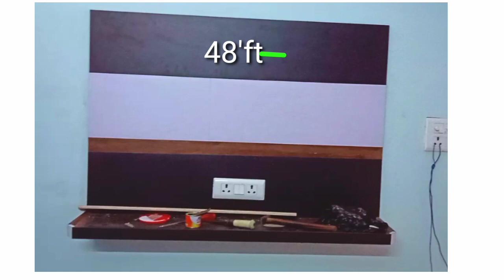tv showcase furniture | LED tv cabinet design modern tv unit cabinet stand lcd tv show case design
You Questions
tv cabinet design
tv cabinet online
tv cabinet for bedroom
tv cabinet wall
tv cabinet designs for bedroom indian
tv cabinet price
tv cabinet with study table
tv cabinet design for drawing room
tv cabinet with dressing table
tv cabinet amazon india
tv cabinet autocad block
tv cabinet and wardrobe
tv cabinet and bookshelf
tv cabinet as per vastu
tv cabinet and showcase
tv cabinet almari
tv cabinet argos
tv cabinet amart
hide a tv cabinet
building a tv cabinet
make a tv cabinet
repurpose a tv cabinet
buy a tv cabinet
design a tv cabinet
decorate a tv cabinet
the cabinet tv mount
wardrobe and tv cabinet
bookcase and tv cabinet
tv cabinet bedroom
tv cabinet buy online
tv cabinet box
tv cabinet big size
tv cabinet buy
tv cabinet black and white
tv cabinet built in wall
tv cabinet below stairs
tv cabinet back panel
tv cabinet best design
b&m tv cabinets
b&q tv cabinets
b&m furniture tv cabinet
b&b italia tv cabinet
b&m bargains tv cabinet
tv cabinet b & m
b and m oak tv cabinet
b and m rio tv cabinet
b&m wiltshire oak tv cabinet
tv cabinet cad block
tv cabinet colour
tv cabinet corner
tv cabinet colors
tv cabinet cupboard
tv cabinet cost
tv cabinet cheap
tv cabinet cad block plan
tv cabinet carpenter
tv cabinet catalogue
c shaped tv cabinet
l c d tv cabinet
tv cabinet design simple
tv cabinet decoration
tv cabinet designs with showcase
l e d tv cabinet
tv cabinet d
tv cabinet elevation
tv cabinet ebay
tv cabinet end of bed
tv cabinet enclosed
tv cabinet entertainment unit
tv cabinet entertainment center
tv cabinet early settler
tv cabinet ebay uk
tv cabinet etsy
tv cabinet enclosure
ebay tv cabinets
tv cabinet for drawing room
tv cabinet flipkart
tv cabinet for hall
tv cabinet furniture
tv cabinet for master bedroom
tv cabinet for bedroom design
tv cabinet for living room online
tv cabinet glass
tv cabinet godrej
tv cabinet glass doors
tv cabinet glass front
tv cabinet glass design
tv cabinet grey
tv cabinet gumtree
tv cabinet gloss
tv cabinet grey gloss
tv cabinet game
g plan tv cabinet
g plan tv cabinet ebay
g plan tv cabinet second hand
g plan fresco tv cabinet
g plan corner tv cabinet
g plan furniture tv cabinet
g plan teak tv cabinet
vintage g plan tv cabinet
g plan tv unit cabinet
tv cabinet height
tv cabinet hanging
tv cabinet hall
tv cabinet handles
tv cabinet high
tv cabinet hometown
tv cabinet home center
tv cabinet home centre
tv cabinet height from floor
tv cabinet hides wires
tv cabinet in bedroom
tv cabinet ikea
tv cabinet images
tv cabinet interior design
tv cabinet india
tv cabinet in living room
tv cabinet in noida
tv cabinet images for bedroom
tv cabinet in wall
i furniture tv cabinet
tv cabinet john lewis
tv cabinet johor
tv cabinet jumia
tv cabinet johor bahru
tv cabinet joinery
tv cabinet jtf
tv cabinet jumia kenya
tv cabinet jysk
tv cabinet jb hifi
tv cabinet jb
j lewis tv cabinets
tv cabinet ke design
tv cabinet kirti nagar
tv cabinet ka design
tv cabinet ka photo
tv cabinet ke photo
tv cabinet kmart
tv cabinet kenya
tv cabinet kitchen
tv cabinet kl
kmart tv cabinet
tv cabinet latest
tv cabinet led
tv cabinet light
tv cabinet led lights
tv cabinet living room
tv cabinet latest design 2019
tv cabinet latest model
tv cabinet low price
tv cabinet laminate
tv cabinet l shape
l shaped tv cabinet
l shaped tv cabinet designs
l type tv cabinet
l shaped tv cabinet india
l shaped tv cabinet uk
l-shaped corner tv cabinet
tv cabinet modern
tv cabinet modular
tv cabinet model
tv cabinet mica design
tv cabinet measurements
tv cabinet material
tv cabinet modern design
tv cabinet manufacturers
tv cabinet making
tv cabinet marble
m&s tv cabinet
1.5 m tv cabinet
2.5 m tv cabinet
m&s furniture tv cabinets
m&s oak tv cabinet
m&s wooden tv cabinet
tv cabinet new design
tv cabinet near me
tv cabinet new
tv cabinet nilkamal
tv cabinet near window
tv cabinet new model 2019
tv cabinet new model
tv cabinet nz
tv cabinet next
tv cabinet nepal
tv cabinet online india
tv cabinet olx
tv cabinet on wall
tv cabinet old
tv cabinet on rent
tv cabinet options
tv cabinet open
tv cabinet on flipkart
tv cabinet offers
on tv cabinet
tv on cabinet door
photos of tv cabinet
on wall tv cabinet
subwoofer on tv cabinet
built on tv cabinet
focus on tv cabinet
groupon tv cabinet
decor on tv cabinet
ornaments on tv cabinet
tv cabinet pepperfry
tv cabinet pinterest
tv cabinet pictures
tv cabinet pics
tv cabinet photos
tv cabinet partition
tv cabinet pop design
tv cabinet panel
tv cabinet plan
tv cabinet quikr
tv cabinet qatar
tv cabinet queenstown
tv cabinet b&q
tv cabinet good quality
tv showcase furniture

tv showcase price

tv showcase cupboard

tv showcase furniture photos

led showcase

tv showcase corner

tv showcase new model 2020

wooden showcase designs catalogue

tv showcase india

wall tv cabinet

tv stand designs wooden